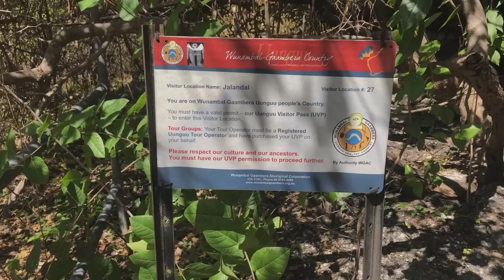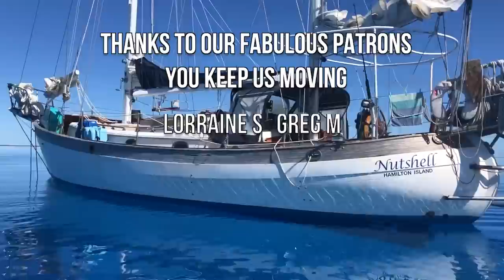Ep 288 | The Search for Aboriginal Rock Art and a Beach BBQ, Kimberley, Sailing Nutshell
Maia Cove is a lovely, tranquil anchorage and after catching a few fish we spend the evening on the beach smoking them on the BBQ.

We have heard about wonderful rock art paintings at Pauline Bay so we sail over for the day and spend over an hour trying to find the track in. Eventually we are rewarded with the most spectacular Wandjina and Geon Geon rock art paintings.

We then sail the short distance to Jar Island for more exploring and rock art investigating and we are not disappointed.

Where are we now:
See where we are in real time

Music Credits

00:00 Maia Cove anchorage
02:46 Magnus catches a fish
03:13 Collecting firewood
05:02 Beach BBQ with friends
06:00 Tasting the boat wine!
06:39 Smoking the fish on the beach
08:53 Leaving Maia Cove to go to Pauline Bay
09:43 Heading ashore to find the Aboriginal rock art
14:10 Geon Geon Aboriginal rock art paintings
15:47 We find the cave full of Wandjina Aboriginal rock art
17:49 Geon Geon Aboriginal rock art painting
18:46 A sail to Jar Island
19:22 Heading ashore to find rock art
20:27 Geon Geon Aboriginal rock art figures